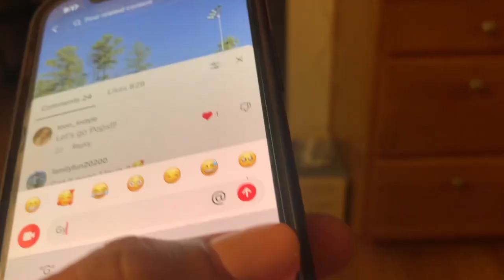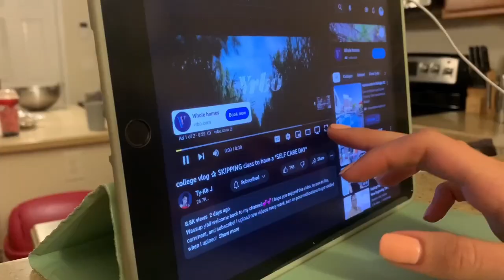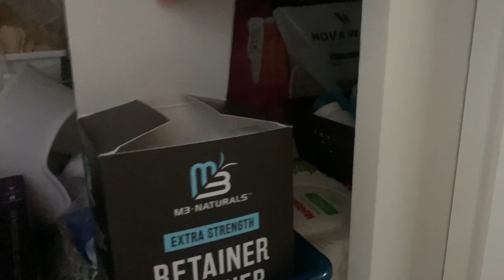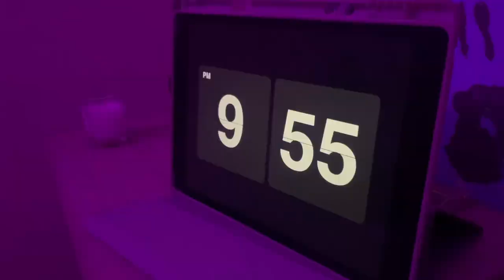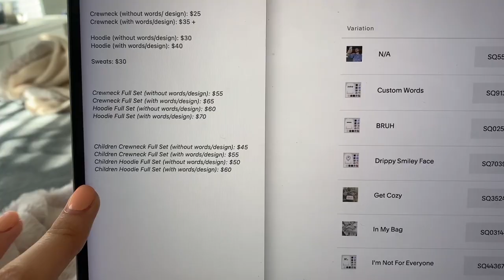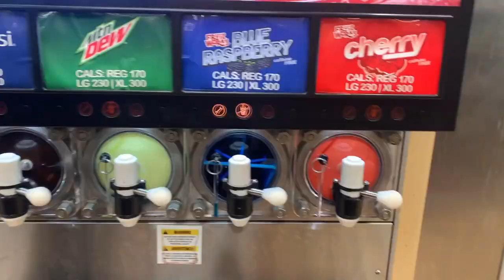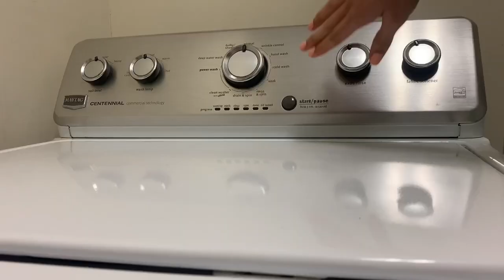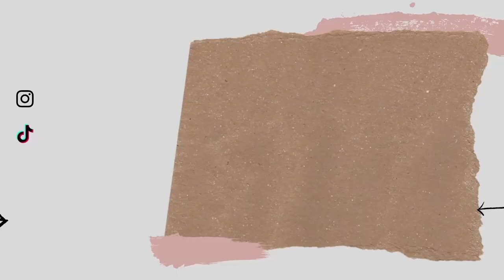WEEKLY VLOG ♡ getting my life together, making orders, cooking, filming tiktoks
To anyone procrastinating(me 😂): stop putting off what you can do today until tomorrow! I'm sickkkk I just finished putting this video together lol, but we on the grind now for real.

WATCH IN HIGHEST QUALITY IF YOU CAN
Tiktok 1: @oshi93
Tiktok 2: @_oshii

Would ya like to send something?
Myioshi Williams
510 Meadowmont Village Circle
Suite 168

Subcount: 10,031